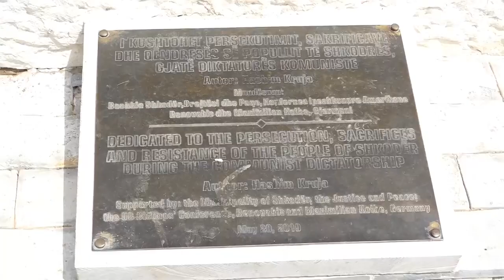SHKODRAWEB Media I "Ditet e Qendreses" nisin ne Shkoder, kujtohet edhe nje vjetori i Memorialit...